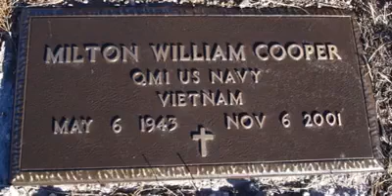I'm Willing To Die - Bill Cooper